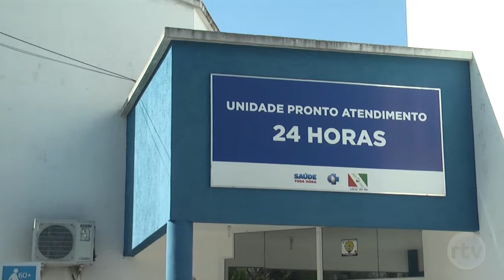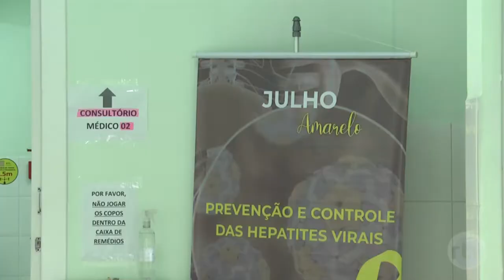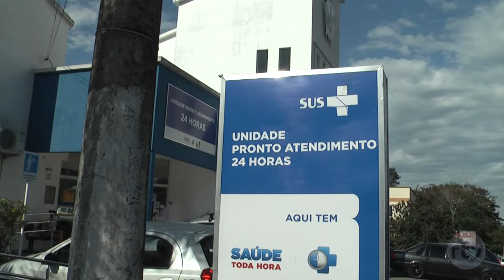Julho Amarelo Campanha contra hepatites virais em Cocal do Sul